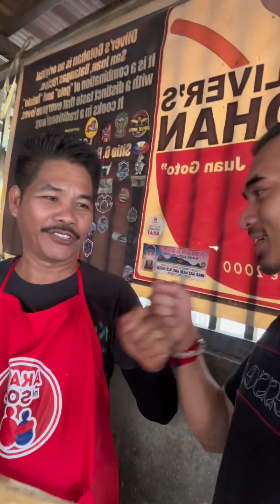The best Kuya Oliver’s Gotohan